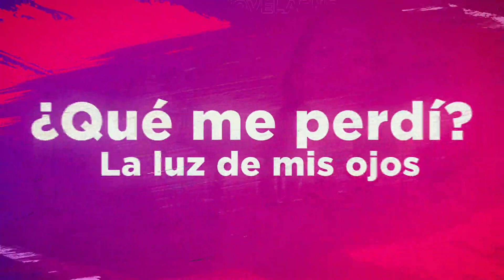Amira se entera de que no puede tener hijos | La luz de mis ojos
Vicente le comenta a su tía que no se quiere casar con Amira.

Guillermina le deja en claro a los gemelos que necesitan vivo a Vicente para que se case.

El doctor le da la noticia a Amira y a su madre de que ella no puede quedar embarazada.

Vicente le confiesa a Soledad su verdadero nombre y le hace saber que se casó con Amira. También amenaza a Silvino con decirle a todos que él y su hermano fueron quienes le causaron el accidente en el cual perdió la memoria.